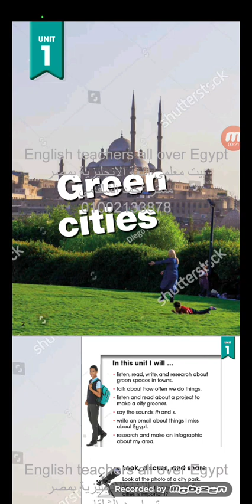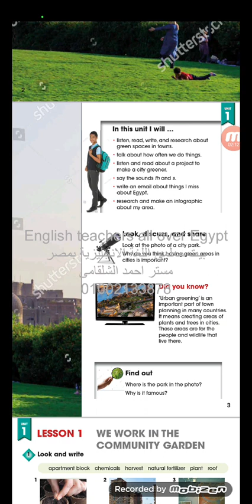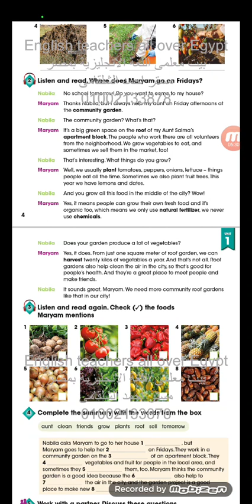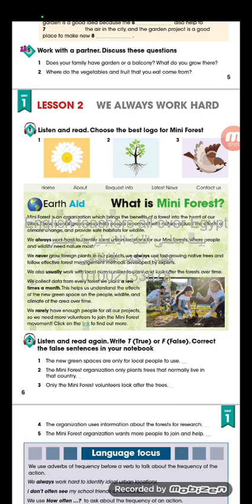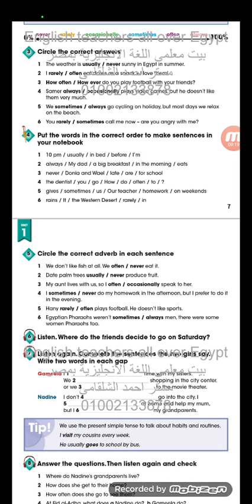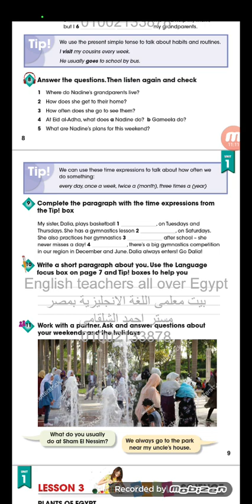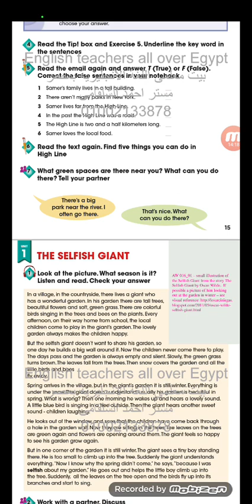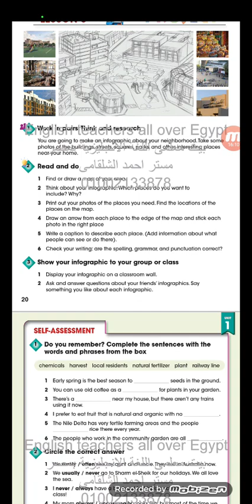منهج اللغه الانجليزيه الجديد الصف السادس الابتداءى connect لعام 2024 الترم الاول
sawsan-samy-English
صفحتى على الفيس واسمها
Easy English for the world
وده اللينك
وجروب الفيس عليه معلومات مفيده وكل جديد ومايخص اللغه الانجليزيه
الصف-االسادس-2024
sawsan-samy-english
يمكنك الاشتراك فى قناتى على التليجرام